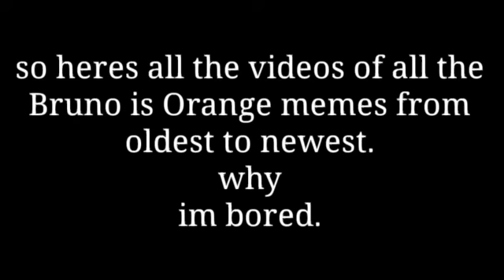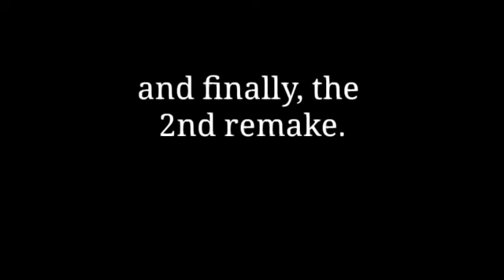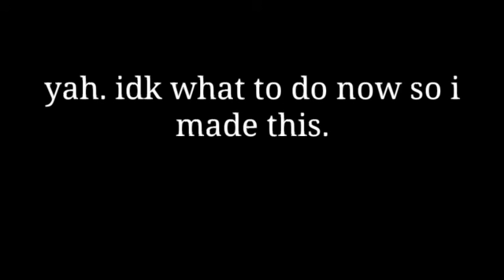All my Bruno is Orange videos. Because yes. And i need content. Yes.